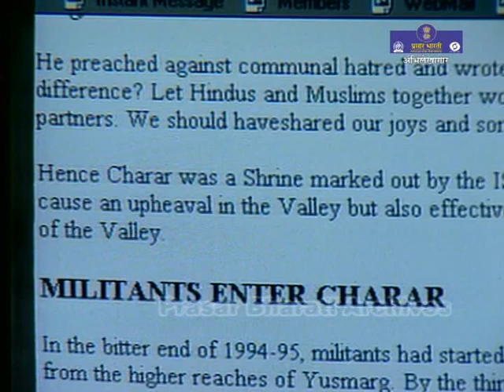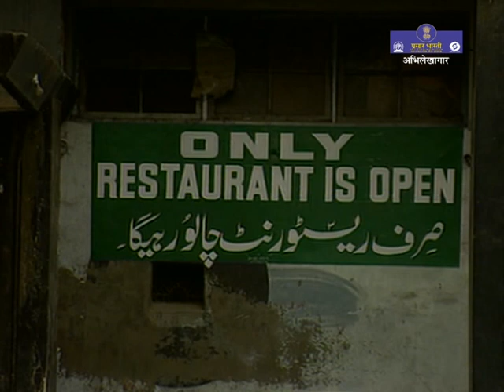The Victims (उग्रवाद से पीड़ित) | History of Terrorism in Kashmir | Ep. 07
Prasar Bharati Archives presents History & Genesis of Terrorism in Kashmir
Episode - 07 - The Victims (उग्रवाद से पीड़ित)

In Kashmir - Lassa Kaul, Former Director of Doordarshan Kendra, Srinagar and Mir Mustafa who were gunned down by JKLF terrorists

India’s tryst with terrorism & violent extremism can be trace in religion based partition in 1947, which ripped the sub-continent into two nations: India and Pakistan. The then Maharaja of Jammu and Kashmir (J&K), Hari Singh formally acceded to India; however, this act of accession has not, and continues not to be recognised by Pakistan which lays claims to the Muslim majority region.

Increasingly, civilian supporters of the Kashmir militancy, especially the youth, are actively conniving with terrorists to disrupt counter-insurgency operations and highlight their narrative of resistance.